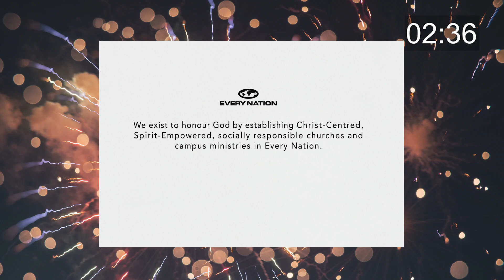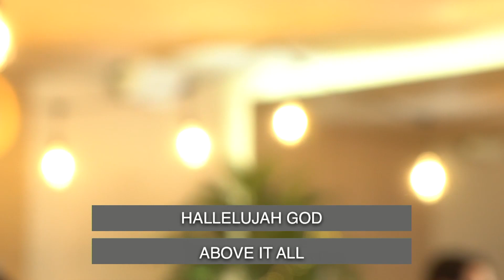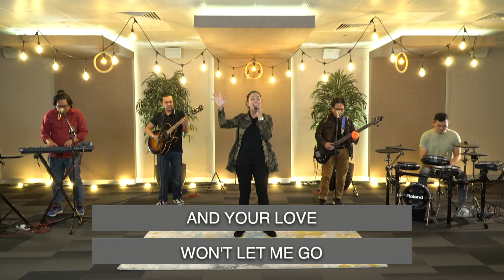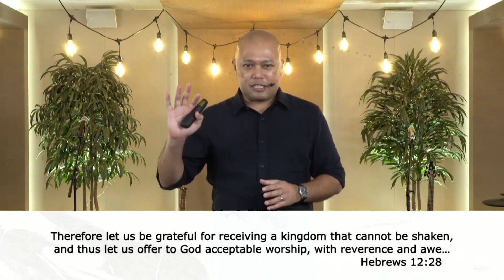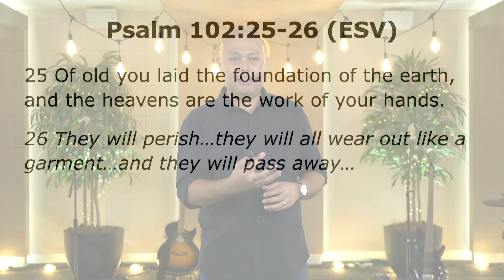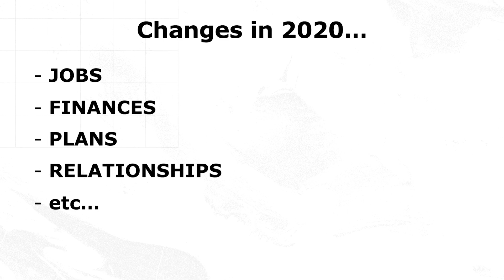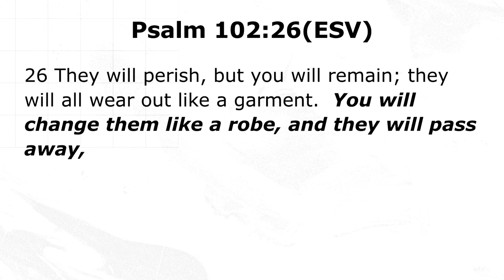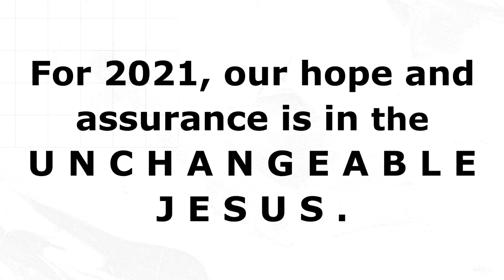Awesome God - New Year Celebration 2021